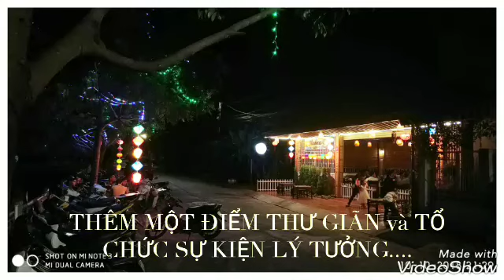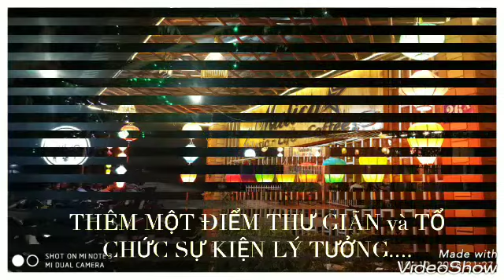CÀ PHÊ MULICA-KÊNH NƯỚC NÓNG ĐIỆN UÔNG BÍ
Quán coffe MULICA khai trương 10/10/2018 nôi thư giãn và tổ chức sự kiện giao luu sinh nhật Lý tưởng (số 256 khu 8 phường Qua Trung thành phố Uông Bi Quảng Ninh)